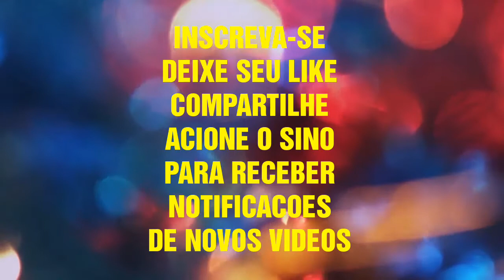CARRETA SOLIDÁRIA PURA TECNOLOGIA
PRIMEIRA VEZ NO ESTADO DO RIO GRANDE DO SUL NA CIDADE DE ESTEIO COM APOIO DAS PREFEITURAS DE ESTEIO E SAPUCAIA UMA CARRETA PARA AJUDAR VÍTIMAS DE DESASTRE NATURAIS QUE PERDERAM TUDO RECEBE DOAÇÃO DE ROUPAS E COMIDA